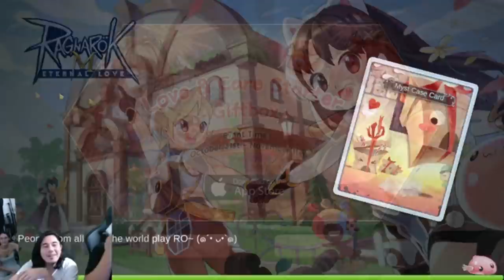Paulo Avelino's Golden Hands PHP500k worth of MVP card? | Ragnarok Mobile SEA [EP15] - BANOOBS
Paulo Avelino's Golden Hands!